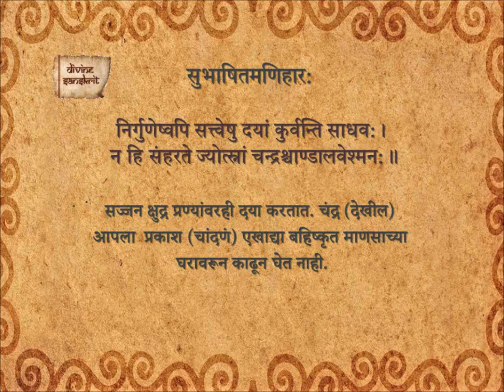Subhashita Maniharaha 188_Ma